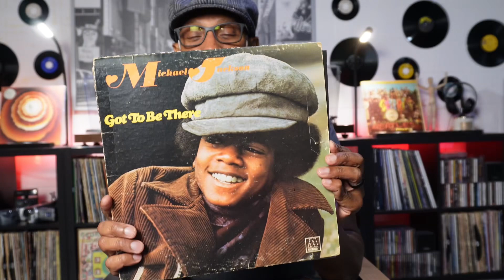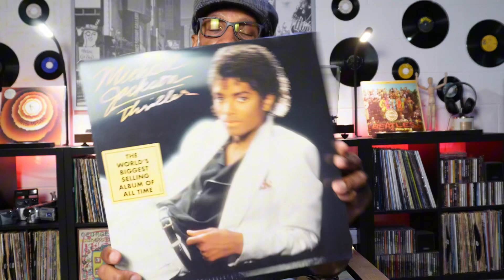My 40 Year Old Concert Ticket!!!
A quick story about my experience at the Jackson Victory Tour from 1984 at the Pontiac Silverdome. I still have the original ticket from this concert that took place 40 years ago. I also share with you a moment that alters my concert memory experience. I also give a run down of my Jackson vinyl collection.